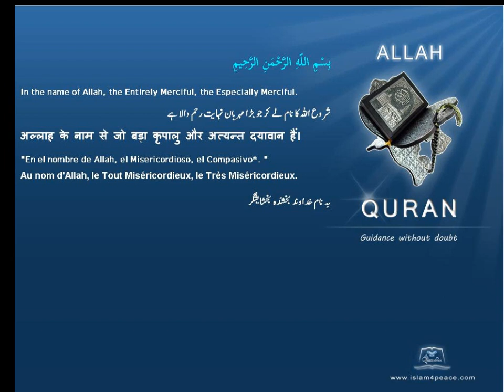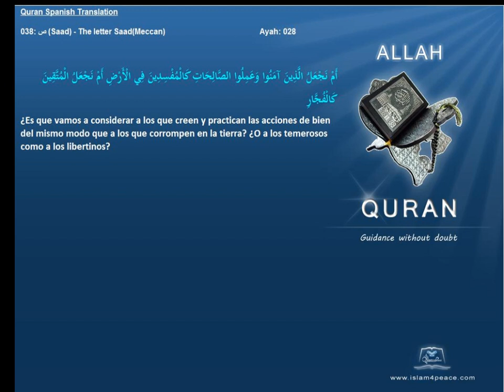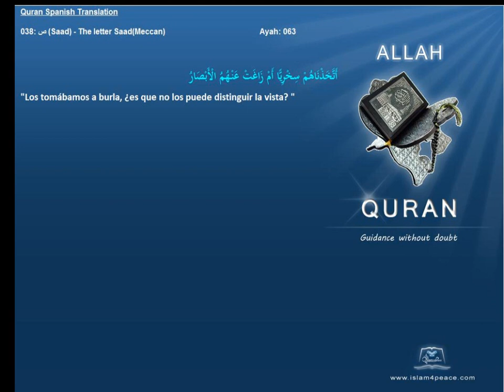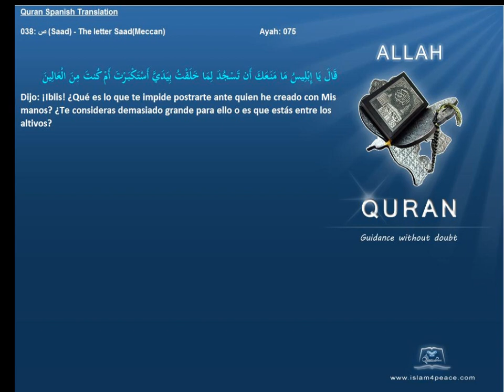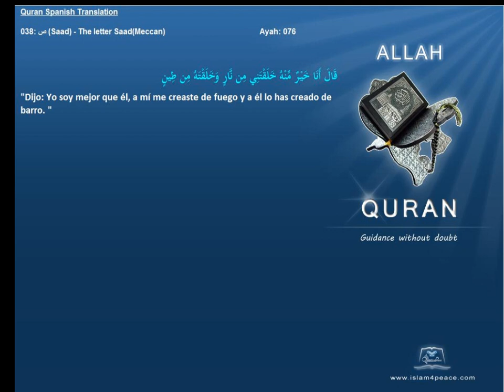Quran Spanish with Arabic 038-ص-Saad-The letter Saad(Meccan)Islam4peace.com